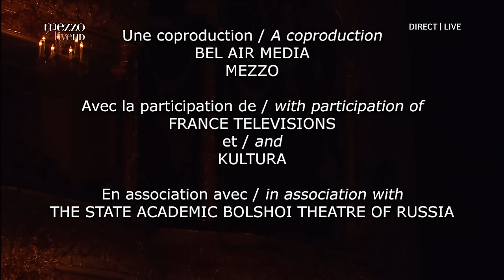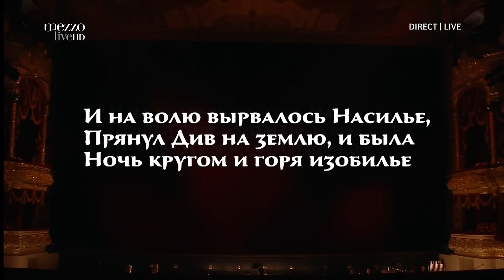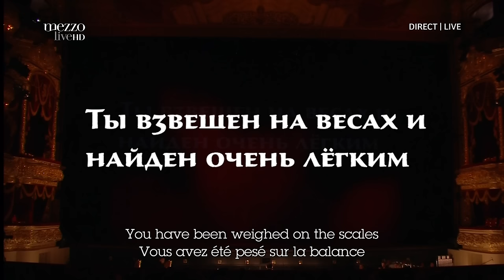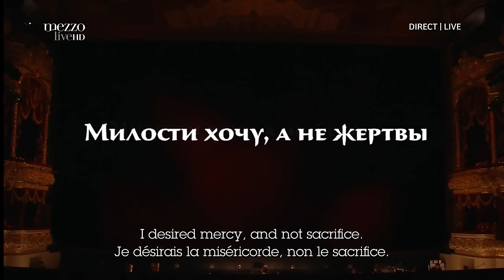Alexander Borodin - Prince Igor - by Yury Lyubimov - music edit by Pavel Karmanov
Mezzo Live HD